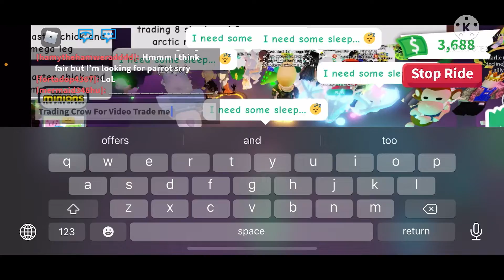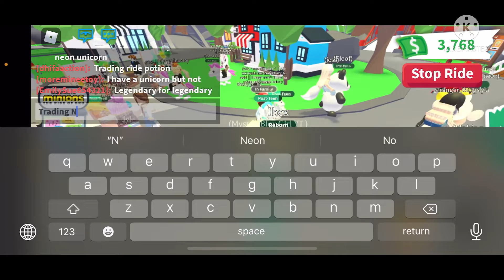Trading Neon Ibex for Some Great offers Adopt Me! :0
This video is short again but hope I still like the video and make sure you like subscribe and turn on notifications for more videos like this Thank You So much for 42 subscribers let’s get to 100 subscribers and again Thank you so much I appreciate Have an amazing Summer :D